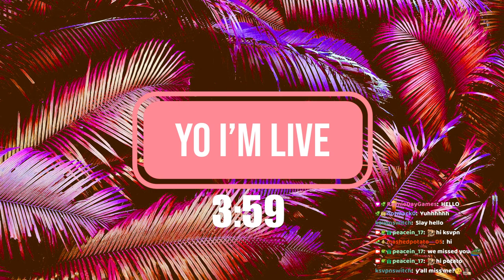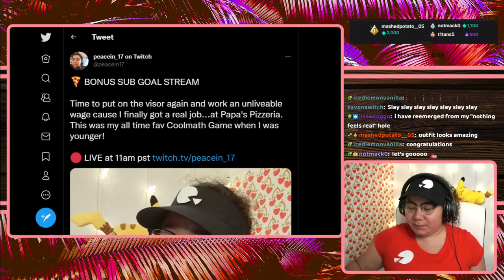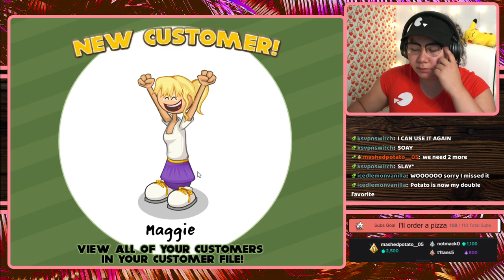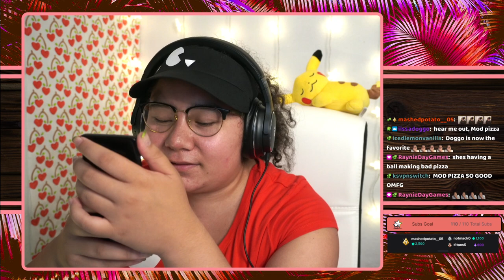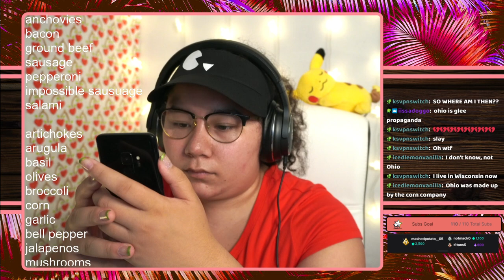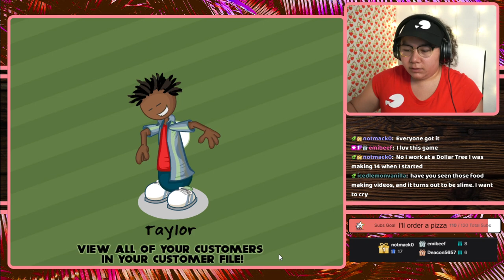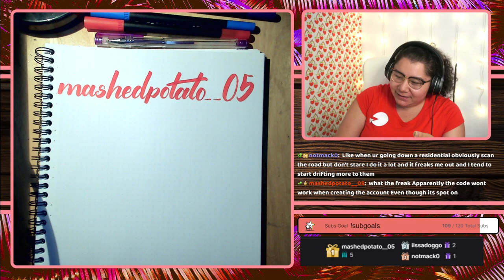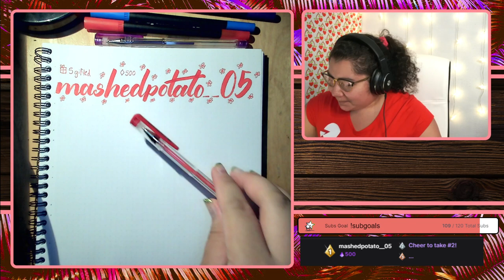8/19/22 I FINALLY GOT A REAL JOB....AT PAPA'S PIZZERIA :') BONUS SUB GOAL STREAM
Time Stamps
00:00:00 Starting Soon
00:05:30 Intro
00:14:42 Papa's Pizzeria
02:15:10 Thanking Subs Calligraphy